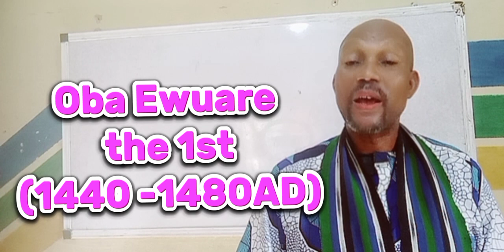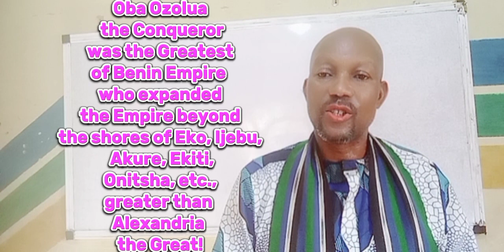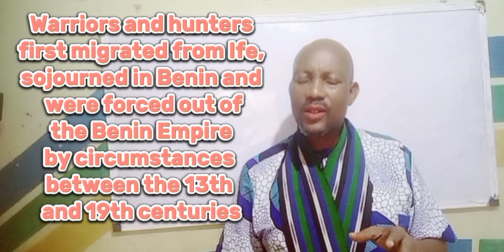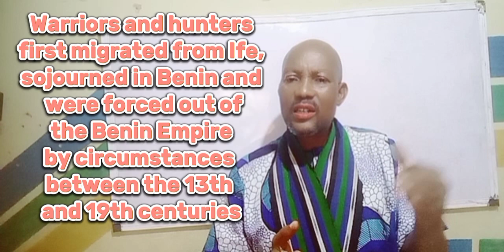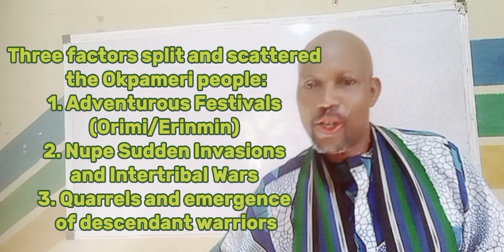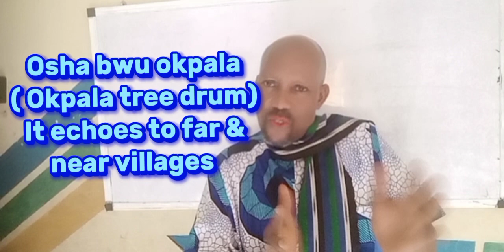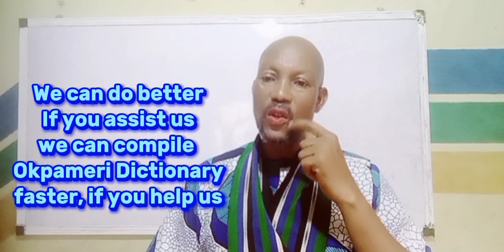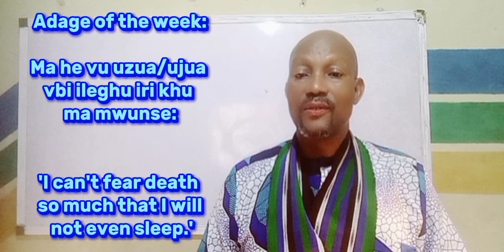History of the Okpameri People history okpameri Akoko-Edo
This edition is based on the historical perspective of the Okpameri people. Who migrated from the great Benin Kingdom and Ice especially thus, they speak Edoid-Yoruboid language due to their location and origin.